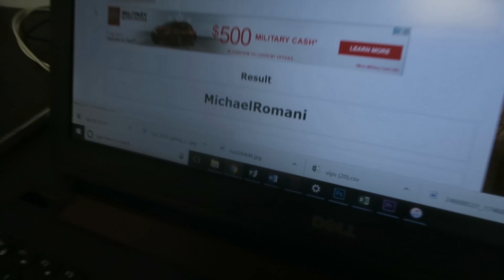NOVEMBER THROTL VIP WINNER ANNOUNCEMENT!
Congratulations Michael Romani! We'll see you very soon!

 VIP BENEFITS:
      -Membership includes 2 Entries to each sweepstakes
      -Exclusive VIP Window Decal
      + MUCH MORE!